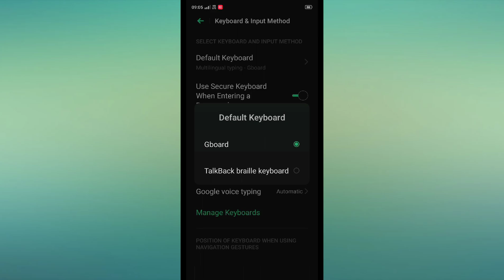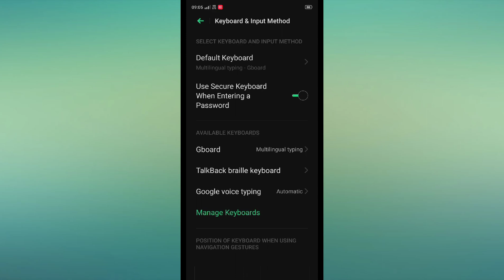VIVO Y20i , keyboard setting How to use and change keyboard